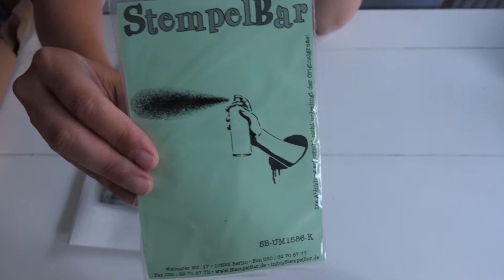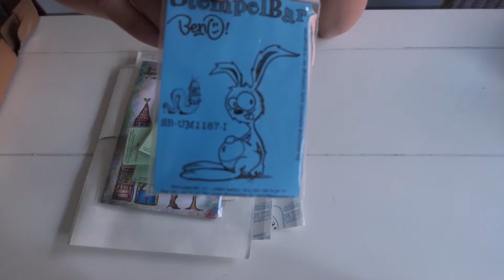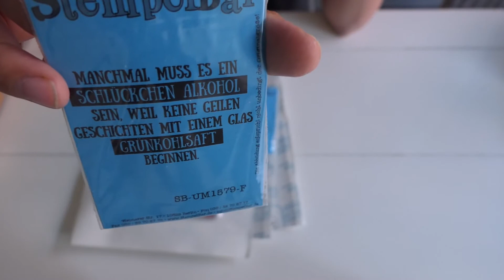Stempelbar Haul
Hallo zusammen :-) Heute hab ich einen Stempelbar Haul für euch :-)

Über Lob, Kritik und Anregungen freue ich mich sehr.

lg
Esther